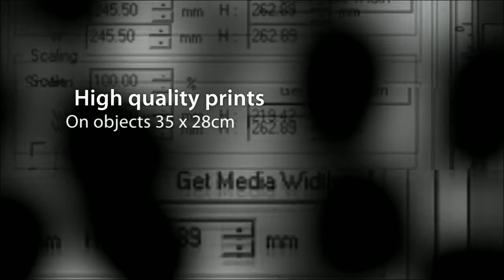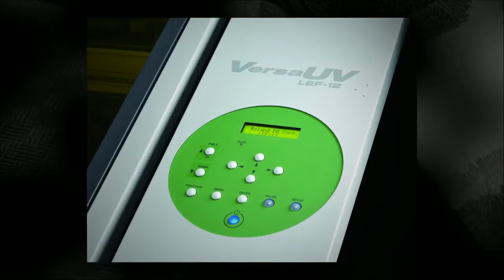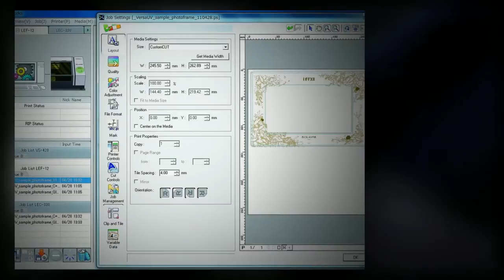Roland DG's VersaUV LEF-12 UV printer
The VersaUV LEF-12 provides a whole raft of new profitable printing opportunities for entrepreneurial businesses looking to move into new markets. This easy-to-use, compact flatbed UV inkjet printer produces high quality text, photos, logos or other designs on objects up to 100mm deep.